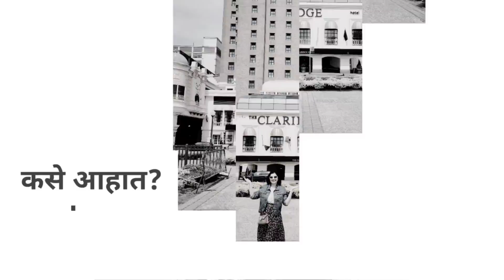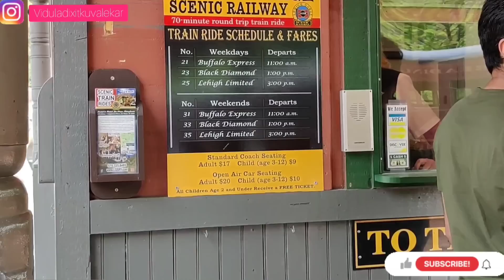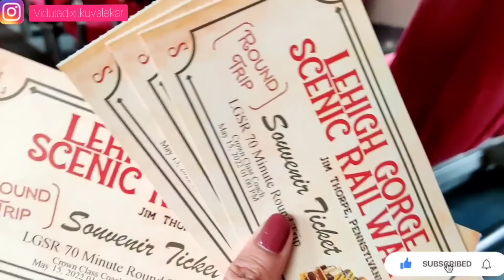अमेरिकेतील स्वित्झर्लंड 😍🏞️ अरिन ची पहिलीच ट्रेन राईड 🚂|Jim Thorpe| Indian in USA|Marathi Vlog#171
नमस्कार मंडळी, कसे आहात? मजेत ना? असायलाच हवं.
आपला हा व्हिडिओ नक्की बघा आणि कसा वाटला ते सांगायला अजिबात विसरू नका. लवकरच भेटू नवीन व्हिडिओ सोबत तोपर्यंत काळजी घ्या, मजेत रहा आणि आनंदात रहा. धन्यवाद😊

Previous Videos:-